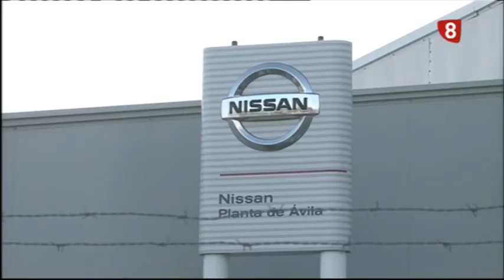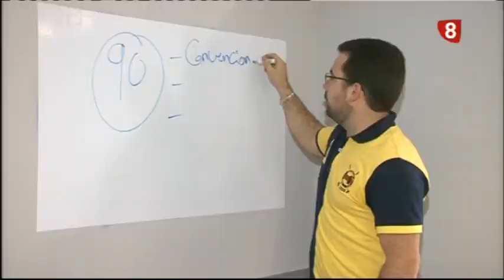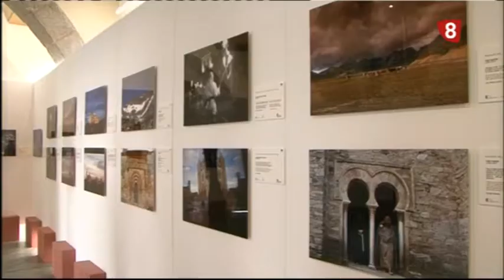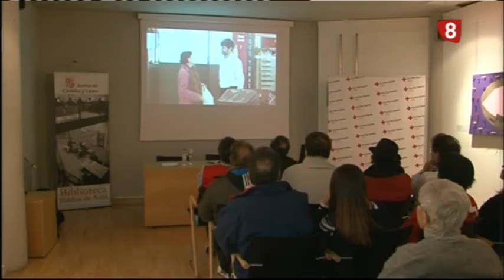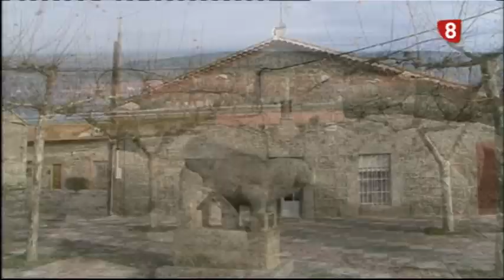INFORMATIVO MARTES 10-1-17